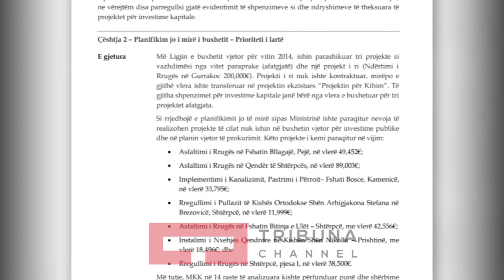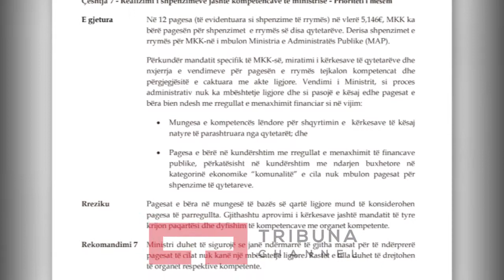Keqpërdorimi në ndërtime, Mbi 800 mijë euro për ndertim shtëpish, pa fatura